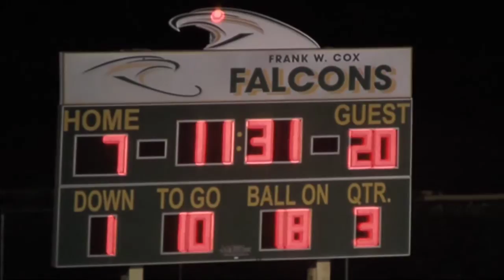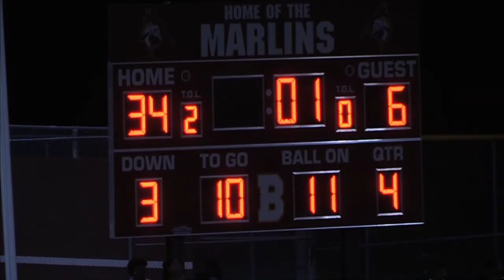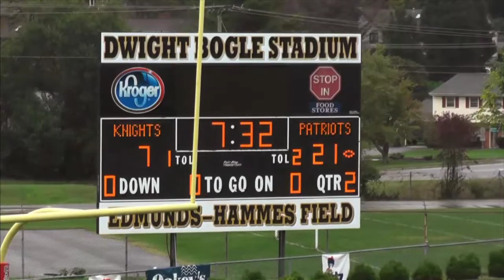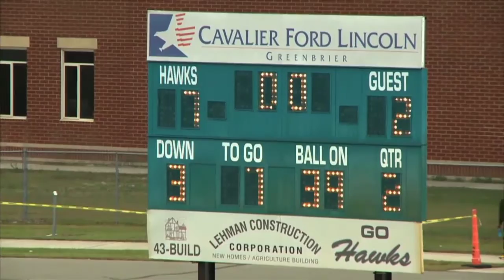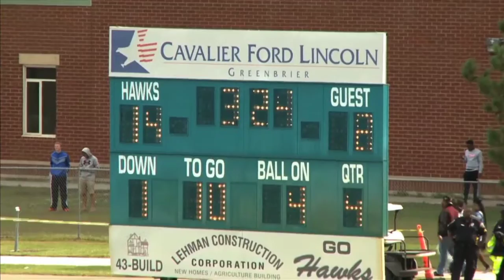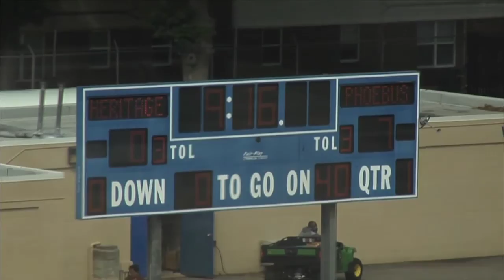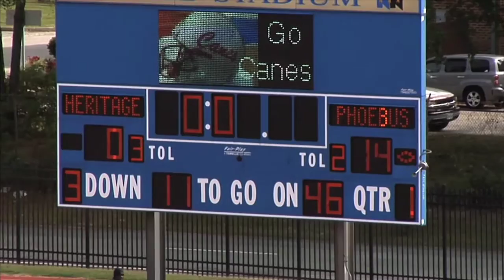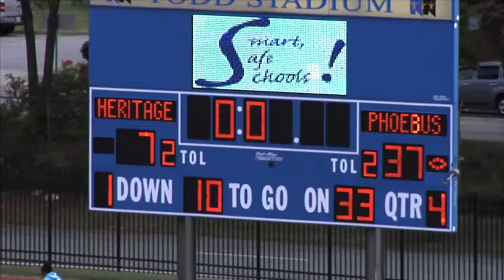Sports Report - New Season Week 5 (10/12/15)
Sports Report - 10/12/15

00:35 - Salem vs. Cox
04:53 - First Colonial vs. Bayside
09:29 - Patrick Henry vs. Cave Spring
14:32 - Indian River vs. Oscar Smith
19:25 - Phoebus vs. Heritage
23:03 - Additional Scores/Player of the Week